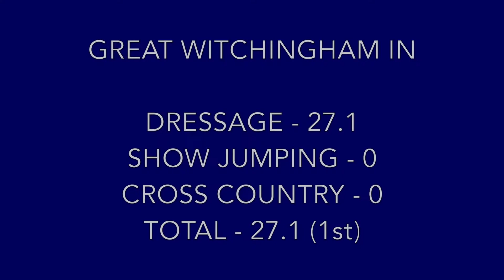Highdown March - Great Witchingham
Intermediate Novice
23/03/19